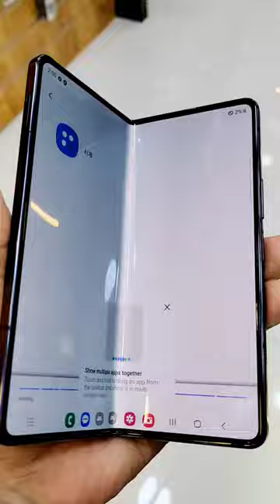samsung galaxy fold 5 | OMG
samsung galaxy Z fold 5:
SSD Mobile Shop Burr Dubai.👇

samsung galaxy z fold4 5g review
samsung galaxy z fold4 5g camera test